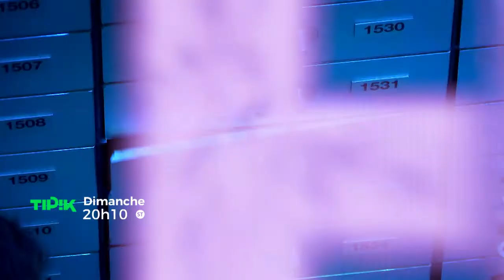Escape Show - Trailer - Épisode 7 : Braquage (RTBF - TIPIK)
Bande annonce réalisée pour l'émission TV Escape SHOW de la RTBF - pour la chaine Tipik.